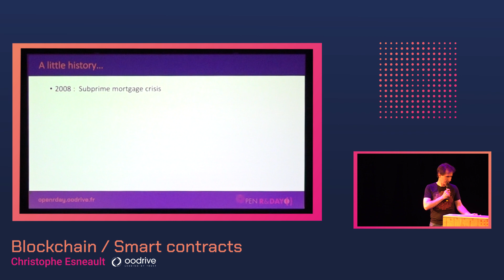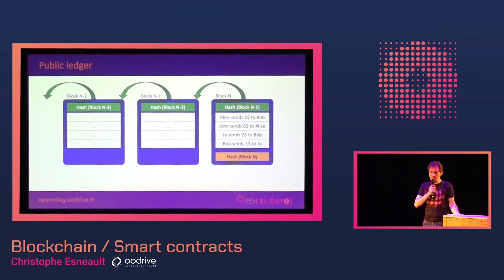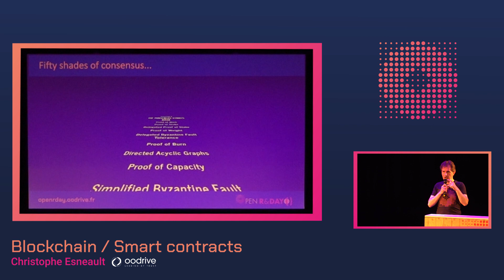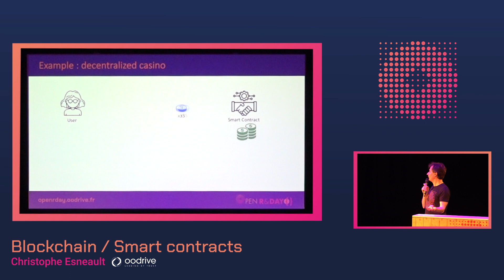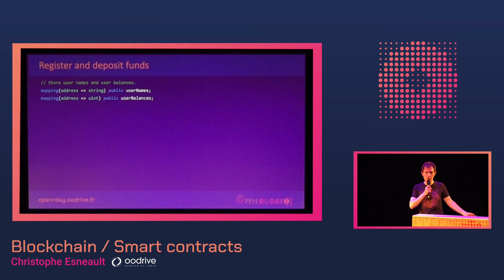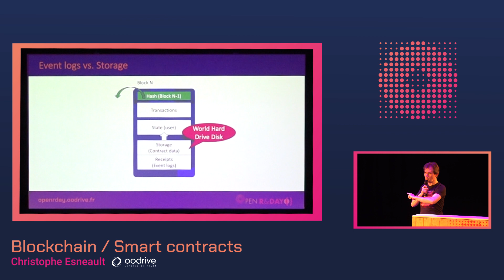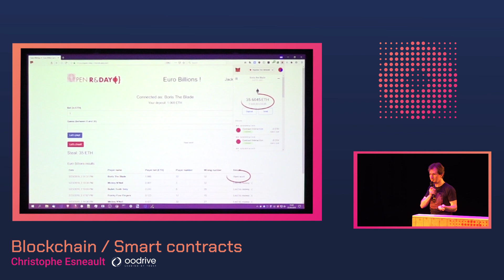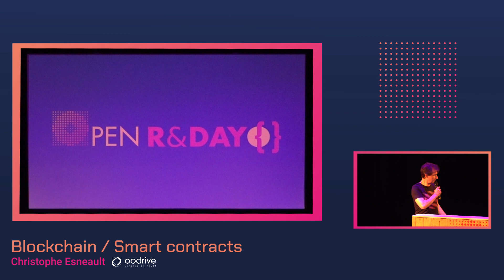Blockchain / Smart contracts - oodrive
par Christophe Esneault / oodrive

Introduction aux applications distribuées (DApps), basées sur une blockchain, et utilisant des Smart Contract. Après une présentation des concepts sous-jacents, un exemple permettra d'illustrer un cas d'usage.